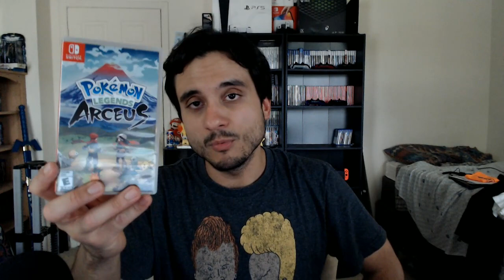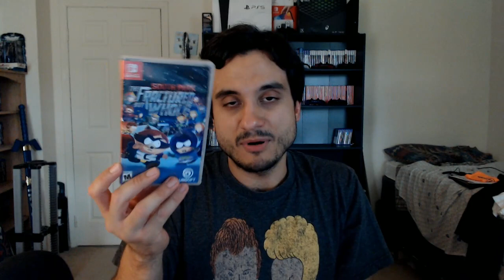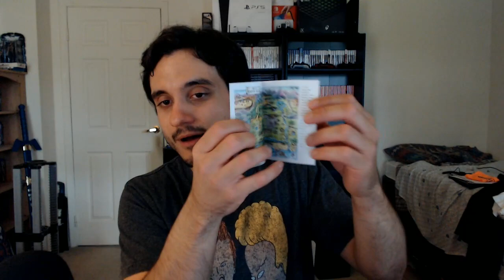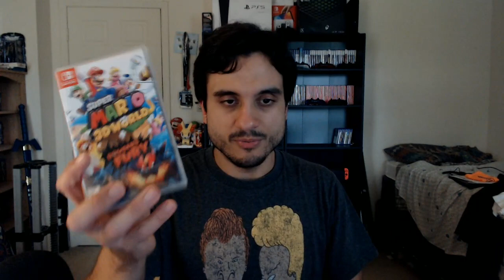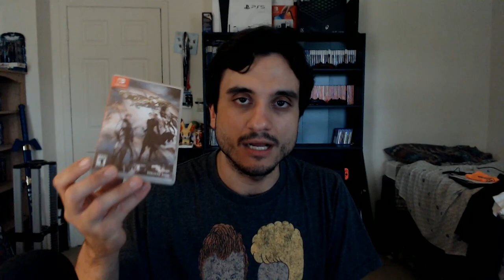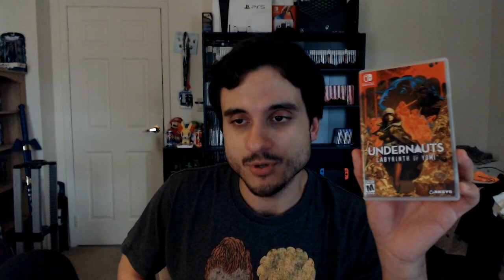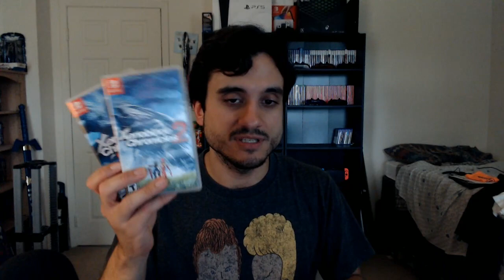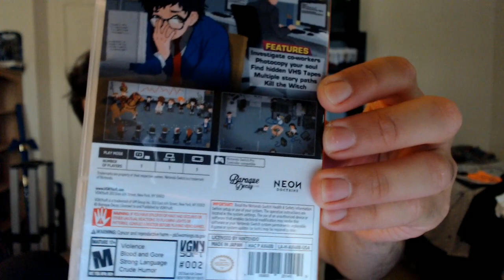My Switch Game Collection Part 2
I have an ass load of Switch games. Here's the rest of them.